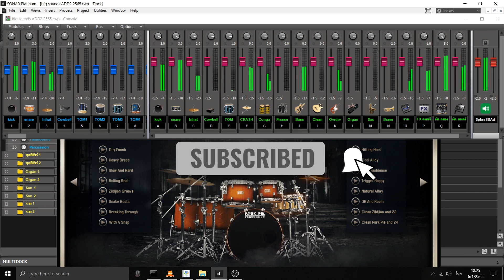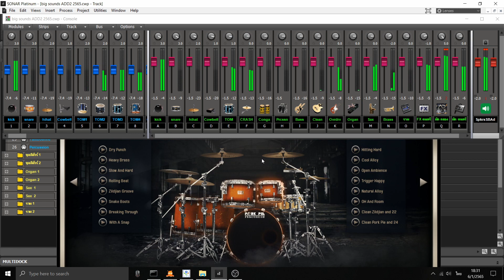แจกโปรเจค sonar big sounds ADD2 2565 ใช้ร่วมกับ eXtreme Karaoke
วิดีโอนี้จัดทำขึ้นเพื่อ แบ่งปัน ซาวด์คาราโอเกะ เวอร์ชั้น big sounds ADD2 2565
รหัสผ่าน สำหรับ แยกไฟล์ อยู่ในคลิปนะครับ
สอบถาม ปัญหา วิธีติดตั้ง ได้ที่ แฟนเพจนะตรับ